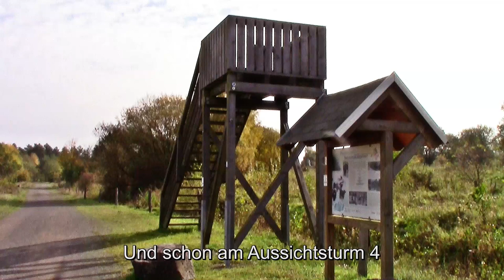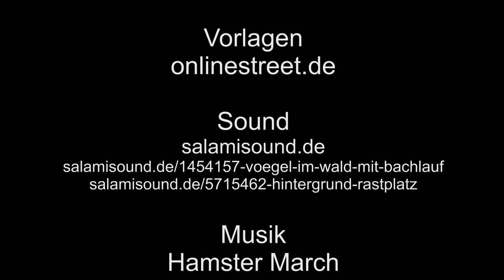Koblenz Schmidtenhöhe - 2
Weiter geht meine Runde, in Koblenz Schmidtenhöhe, vorbei an mehreren Aussichtstürmen, ein Blick auf die B 49, und auf eine Traktor-Kutsche.